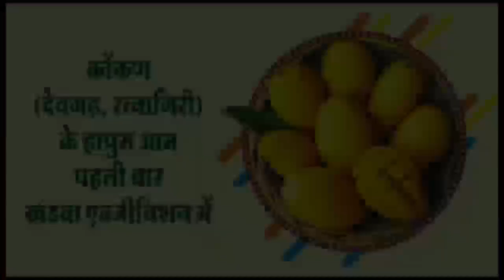khandwa : अवैध हथियार के जखीरे की खरीद बिक्री करने वाले 5 आरोपी गिरफ्तार, sp ने दी जानकारी...